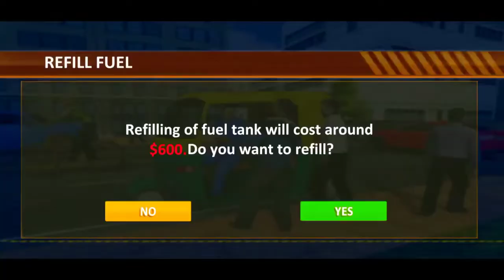Modern Tuk Tuk Auto Rickshaws 💥 Modern Tuk Tuk Cool Drive #2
Modern Tuk Tuk Auto Rickshaws 💥 | Modern Tuk Tuk Cool Drive | Gameplay 74 √ Driving GameplaysTv